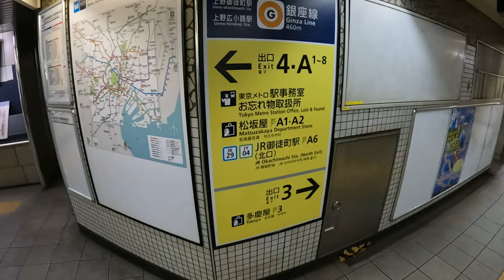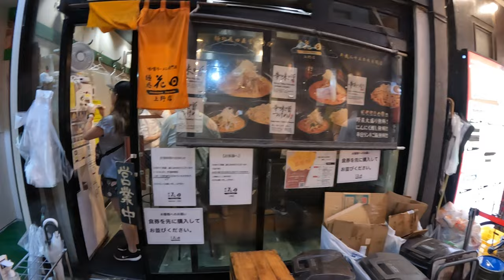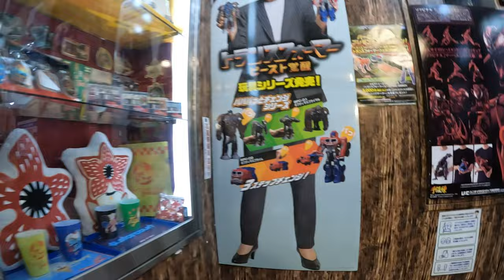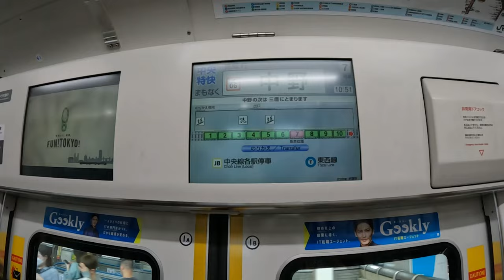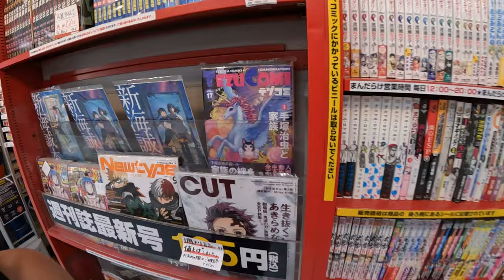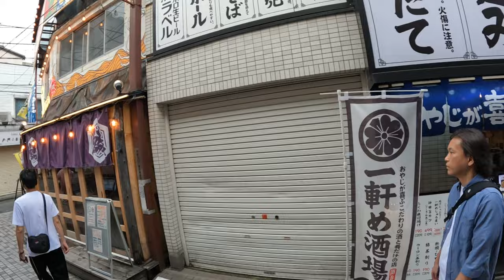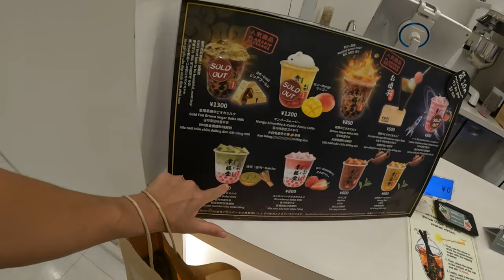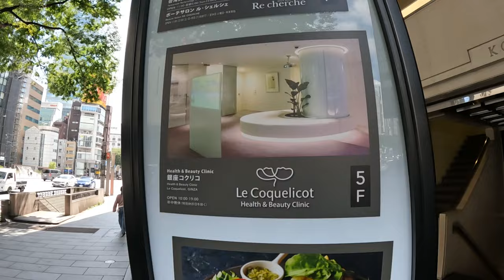Kimono Thrift Shopping in Tokyo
A kid-free weekend eating throughout various districts in Tokyo with my best friend Anastasia! We went thrifting for kimonos and embarked on some other fun adventures as well.